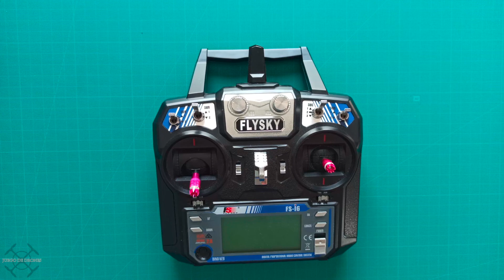FLYSKY FS-i6 antena MOD. Amplía el alcance de tu i6 cambiando la ANTENA en 5 MIN con este KIT BARATO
Una rápida y sencilla modificación que permite aumentar el alcance y mejorar la calidad de la señal en la conocida emisora de bajo costo Flysky FS-i6, todo ello por un precio tan ridículo que te preguntaras porque no lo habías hecho antes.